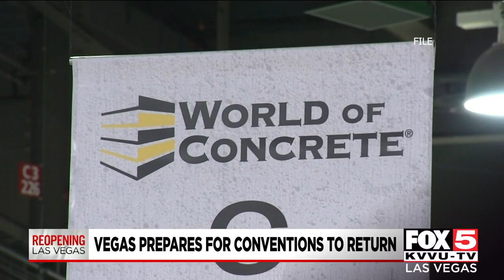Las Vegas prepares for conventions to return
Summer 2021 will see the return of conventions to Las Vegas. Many will be keeping an eye on World of Concrete, the biggest to return so far.